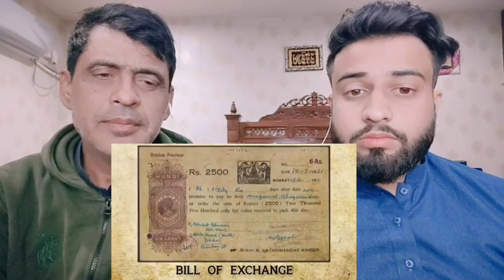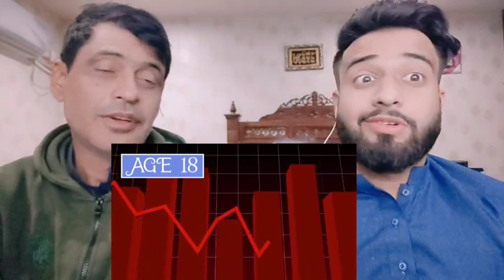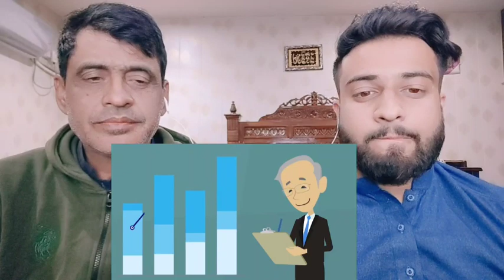GUJARATI और MARWARI लोगों के सफलता का राज़ | Secrets of Gujarati Marwari Success | pak Reacts